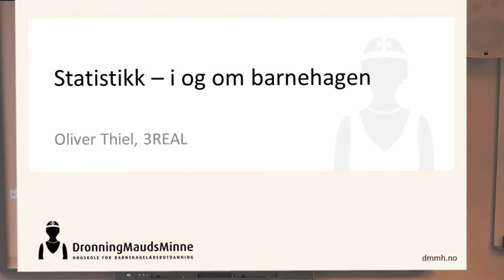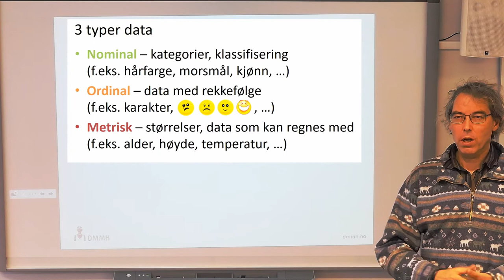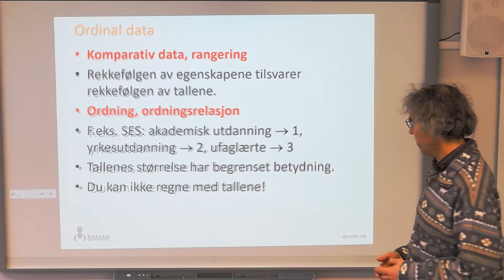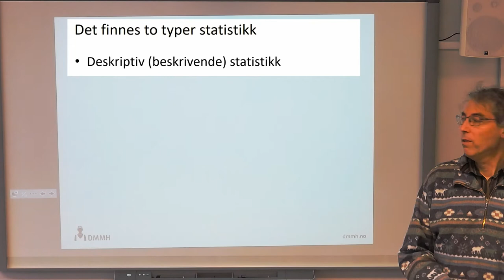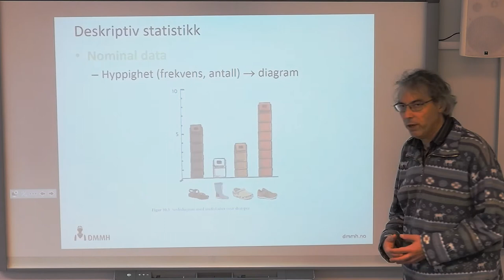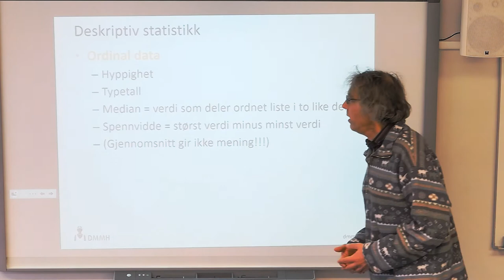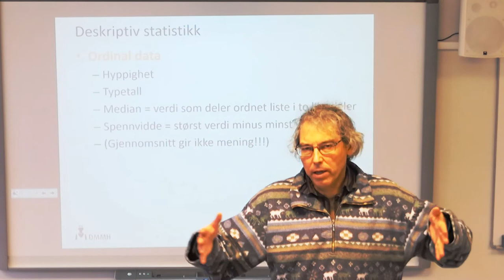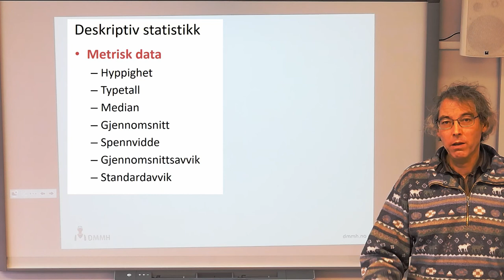Statistikk - i og om barnehagen | Introduksjon & deskriptiv statistikk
Denne videoen er introduksjonen til undervisningen om statistikk til fordypningsemne BHFOR3590 «Realfag i leik og læring» ved Dronning Mauds Minne Høgskolen i Trondheim.

Musikk i videoen er "Solemn Opening" av Setuniman fra Freesound.org som kan lastes ned her: